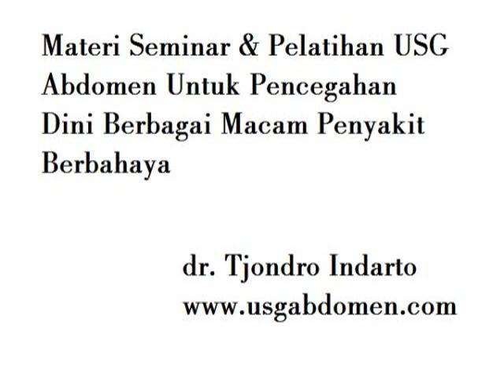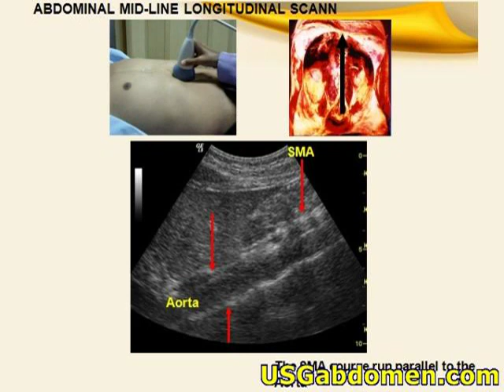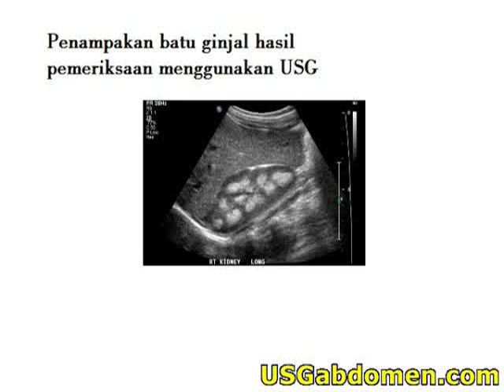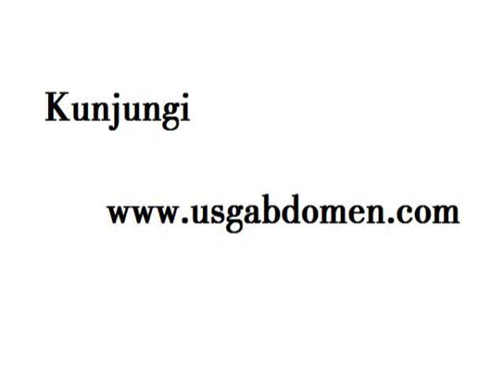Biaya USG abdomen 2012